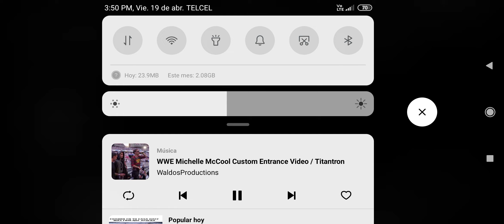Michelle mccool vs marina rivers en raw vs smackdown 2011 la velada vs wwe